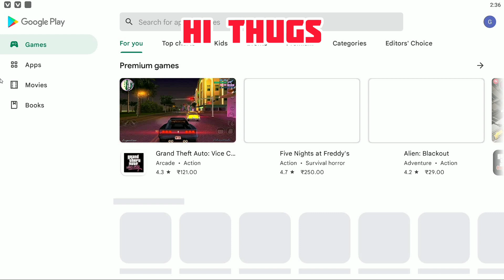NEW ALIEN BATTLE PASS GANGSTAR VEGAS 🔥 || NEW SEASON OF GANGSTAR 4 VERSION 5.5.1E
NEW ALIEN BATTLE PASS GANGSTAR VEGAS 🔥 || NEW SEASON

Hi Thugs!
Drop your comment in comments section.

This video is about the new Battle Pass Season 14 in Gangstar Vegas.

 1. New Battle Pass gangstar vegas
 2. New Battle Pass all items review in gangstar vegas
 3. New BP gangstar vegas,
4. New battle pass season in gangstar vegas
5. New battle pass season 14 gangstar vegas
6. New battle pass gangstar 4
7.
This Video is for Fair purpose only.

Gangstar Vegas (Open World Gameplay)
‌Make your way through 80 action-packed missions & a blockbuster story mode! Team up with the wildest characters to take over Las Vegas! Explore a huge map. Climb the leaderboards in wild challenges like races, MMA fights, carnage missions & casino games! Access insane weapons and crazy vehicles, and customize their appearance. Perform amazing stunts with ragdoll effects that make use of HAVOK physics.